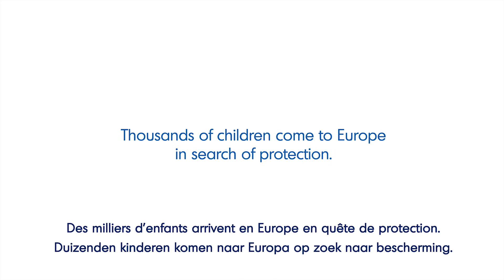Apollo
Watch the story of Apollo who is a child in migration and learn how you can help him!

With financial support from the H&M Foundation and the "Rights, Equality and Citizenship 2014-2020" Programme of the European Union.